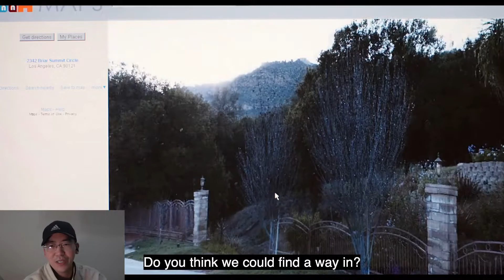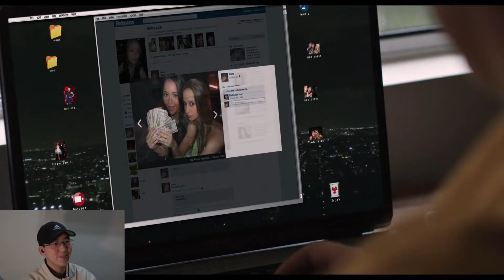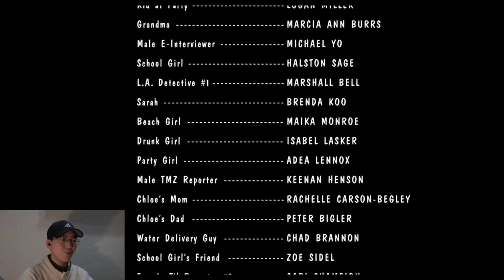A24: THE BLING RING: MOVIE REACTION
AAA24 Membership

I'm going to be reacting to every single A24 film in order.

4. The Bling Ring

0:00 Intro
0:18 Reaction
10:51 Thoughts